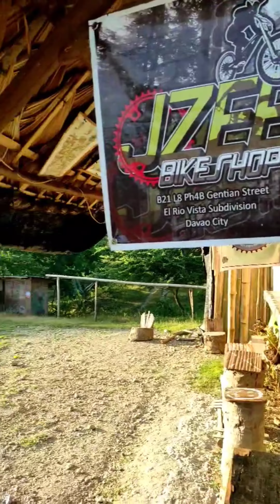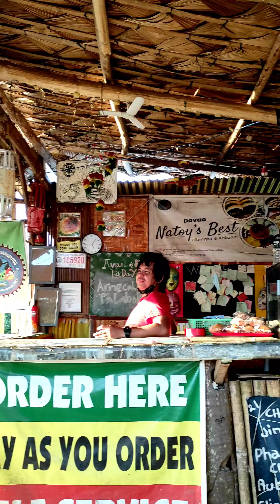nice view & Foodtrip at Natoy's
foodtrip sa natoy